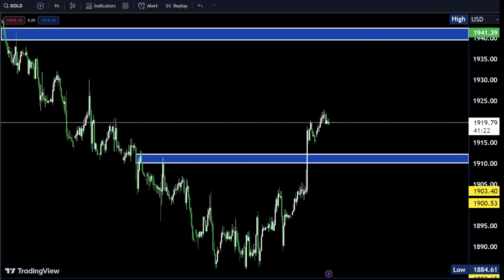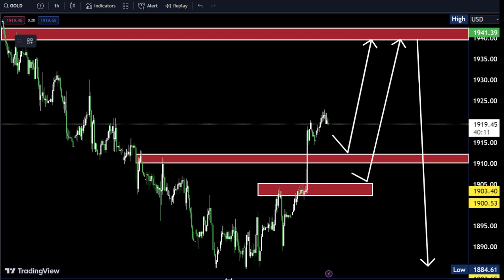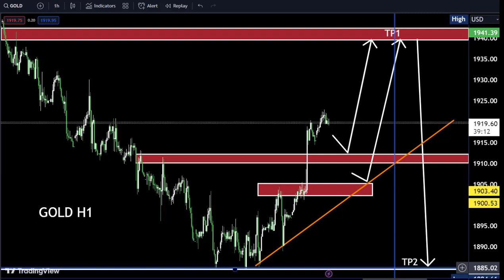GOLD LIVE TODAY Analysis : Sniper Entry Technique | Technical Analysis of today